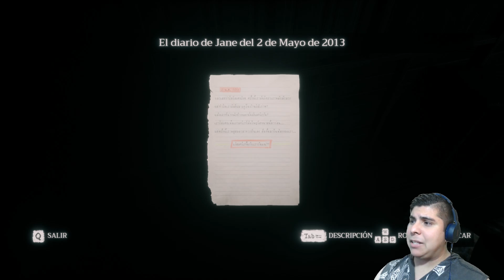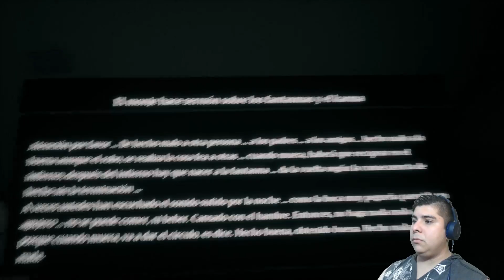THE RAKE?? HOME SWEET HOME - CAPITULO 2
¨¨¨¨NO OLVIDES VISITAR MIS OTRAS PAGINAS ¨¨¨¨